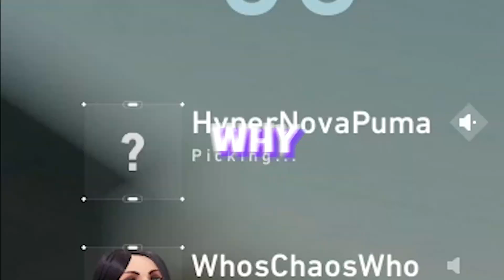VALORANT Moments That Make You Wish You Had A DROP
IMAGINE NOT HAVING VALORANT LMFAO